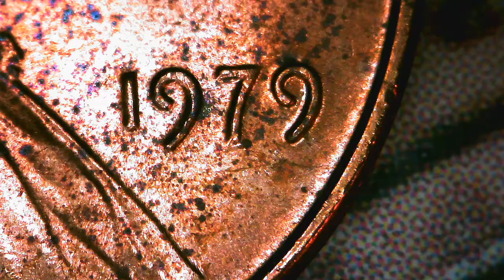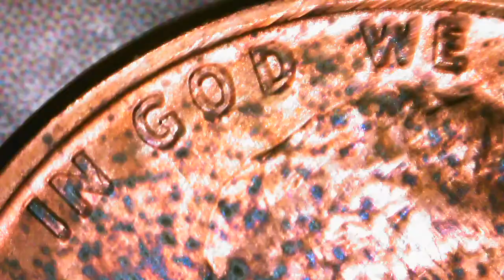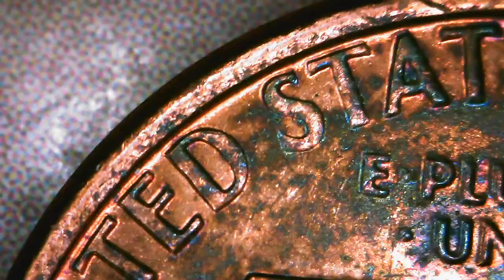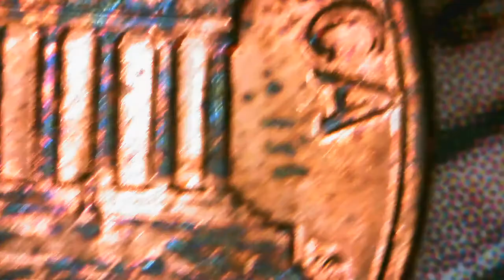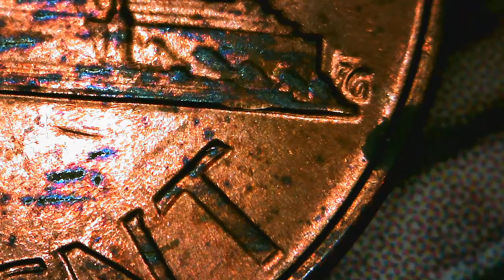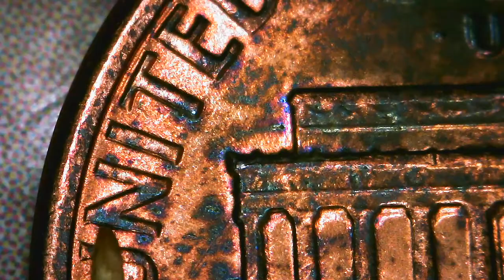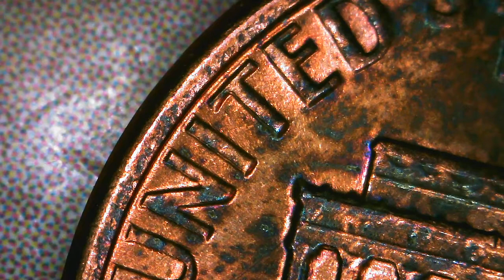1979 PENNY DDR FIRST ONE FOUND 3.11 GRAMS I CAN'T FIND ONE ON TILL NOW YES NEW FIND